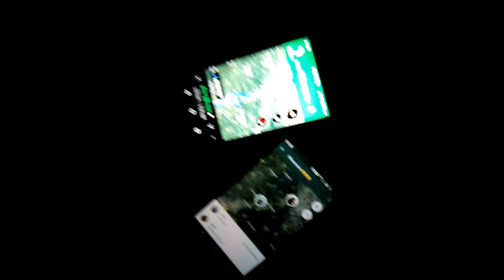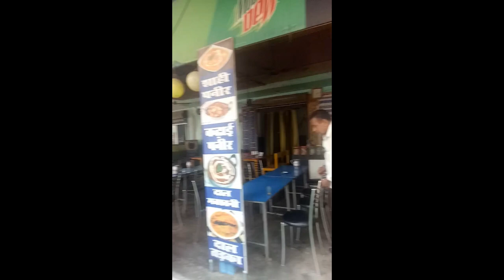Mussoorie Vlog || Mussorie Tourist Places || Mini Lif3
HELLO FRIENDS, THIS IS (MINI LIFE) YOU TUBE CHANNEL,ITS NEW HERE.MY CHANNEL IS ALL ABOUT TRAVEL BLOGS ,FASHION TIPS, LIFESTYLE HACKS, SHOPPING HALLS, DIY'S, MAKEUP TUTORIAL & ABOUT PRODUCT AND OTHER THINGS REVIEW.

LET''S EXPLORE EVERY AVENUE AND FIND OUT SOME HIDDEN GEMS IN THE TOWN

ALWAYS READY FOR YOUR FEEDBACK
PLEASE HELP MY CHANNEL TO GROW I WILL PROVIDE YOU A BETTER CONTENT SO PLEASE SHARE THIS CHANNEL WITH YOUR FRIENDS FAMILY AND RELATIVES , AND DON''T FORGET TO SUBSCRIBE TO MY CHANNEL

THANKYOU
MINI LIFE